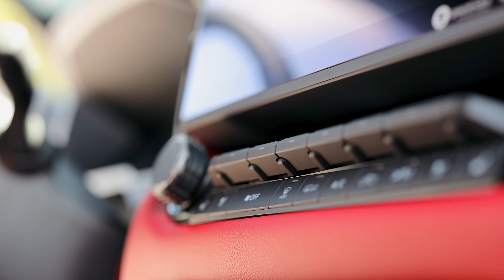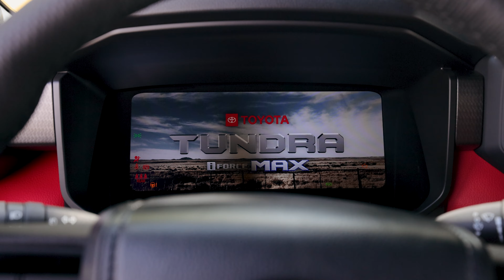THE BEST TRUCK IN THE WORLD? 2024 Toyota Tundra TRD PRO in details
2024 Toyota Tundra TRD PRO
Worldwide shipping

Follow Black Fox Motors!